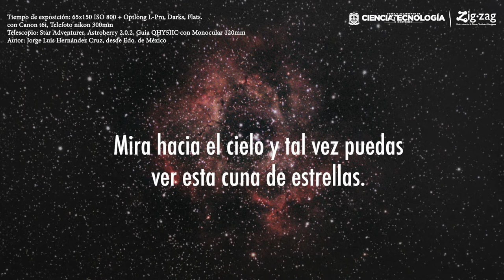Capturando el cielo | Episodio 7 | Nebulosa Roseta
Te invitamos a que observes el cielo y trates de encontrar la ✨ Nebulosa de Roseta, es muy linda y sin duda alguna quedarás maravillada o maravillado 🤩😇
Además, puedes aprender 😃 un poco más de este cumulo de estrellas en el video de hoy de Capturando el Cielo 📸